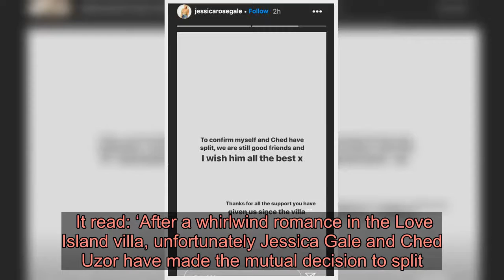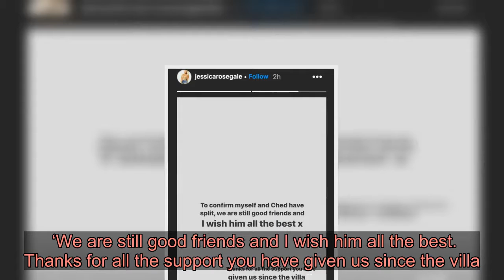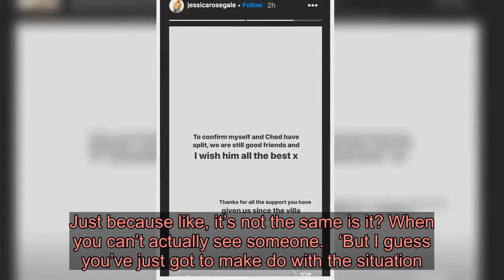Love Island stars Jess Gale and Ched Uzor confirm split after admitting lockdown made them ‘less clo